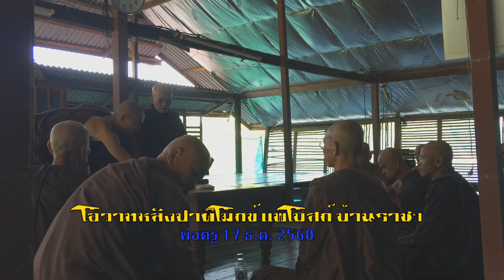601217 โอวาทหลังปาติโมกข์ แพโบสถ์ บ้านราชฯ